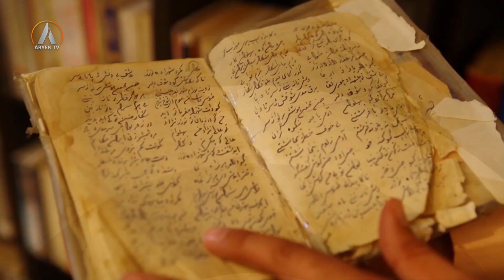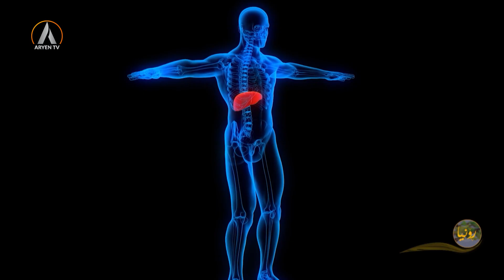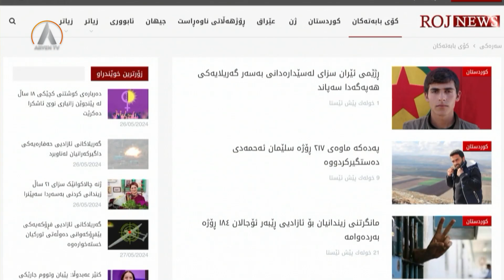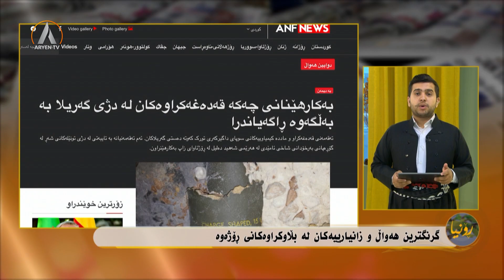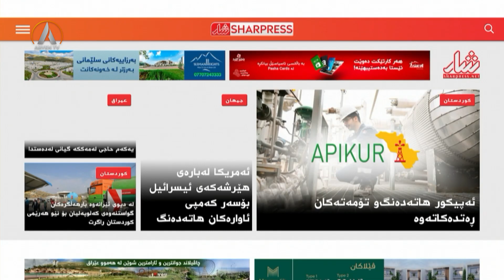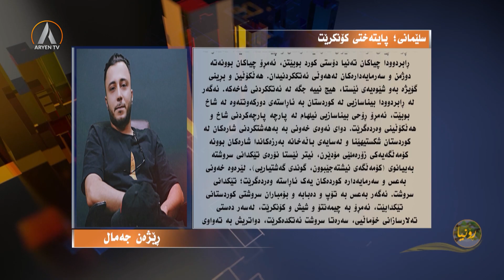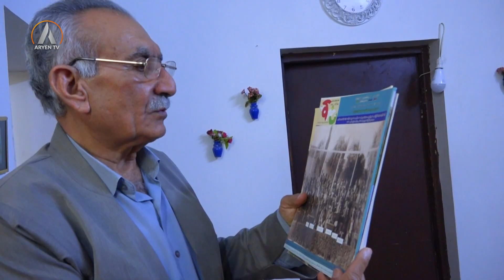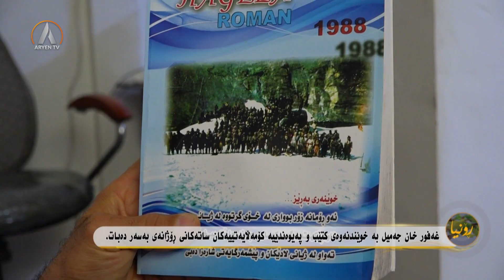RONYA 28 05 2024 رۆنیا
رۆنیا
پێشکەشکاران: بەهرە عومەر- شادیار شۆڕش
میوان: غەفور خان جەمیل- نووسەر و رۆژنامەنووس